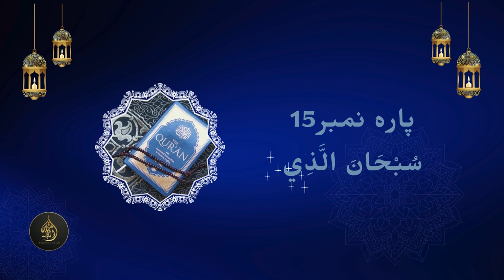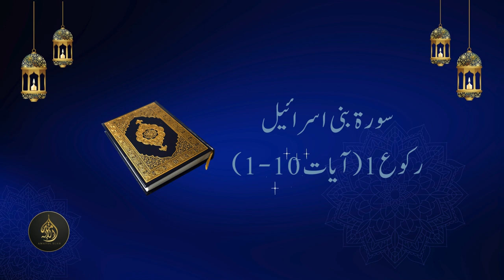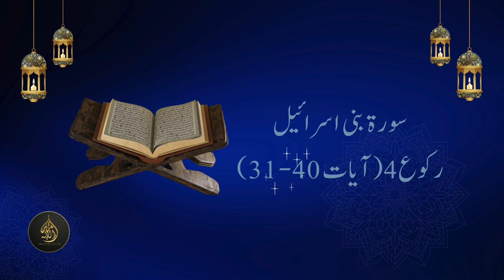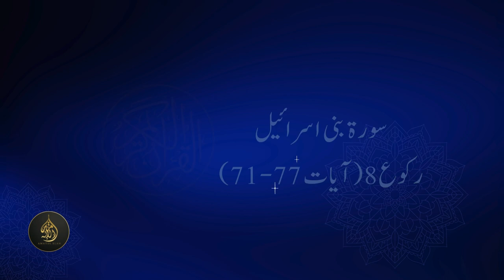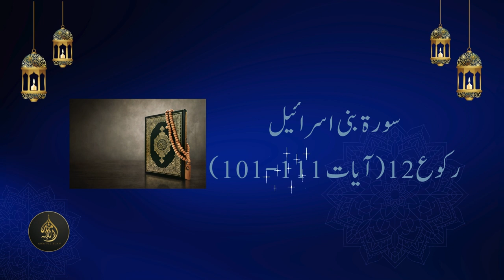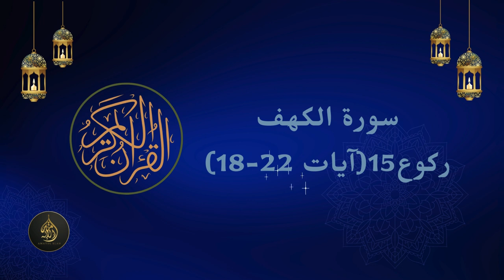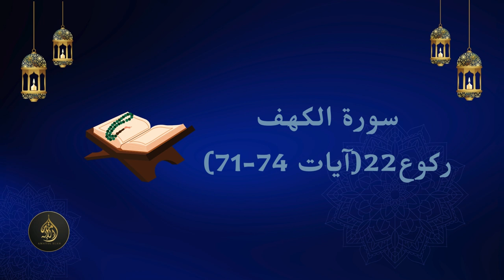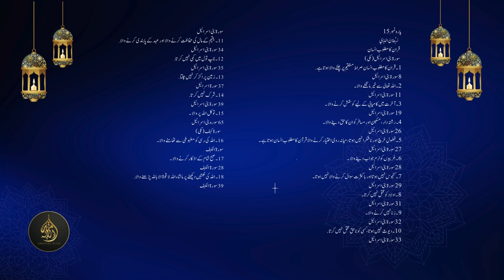Dawrah-e-Quran 2024: Para 15 | Journey through the Quran | 14 September 2024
Welcome to the fifteenth installment of our Dawrah-e-Quran series for the year 2024! In this video, we explore Para 15 (Juz 15) of the Quran, reflecting on its beautiful verses and the life-changing lessons they impart. As we journey through this part of the Quran, we seek to uncover the spiritual gems that can guide us in our daily lives. Through thoughtful reflection and meaningful discussion, we aim to deepen our understanding of the Quran and strengthen our bond with its teachings. Join us in this continued pursuit of spiritual growth and connection to the divine wisdom of the Quran.